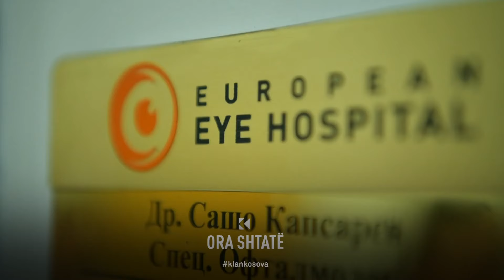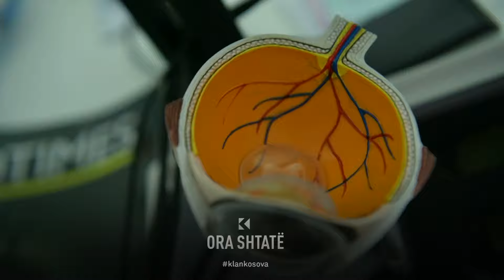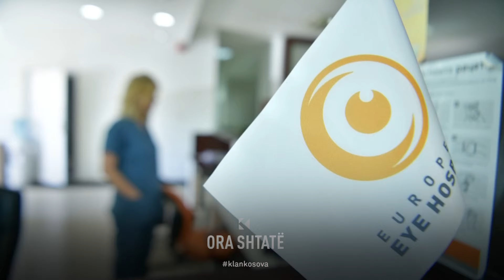Mirë se vini në European Eye Hospital – Shkup - Ora 7